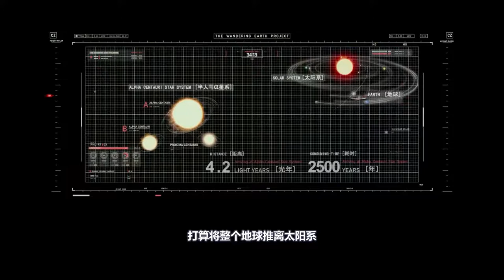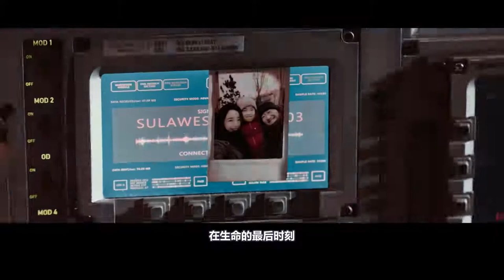总票房56亿，号称中国科幻电影里程碑，视觉盛宴让人感动到哭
流浪地球